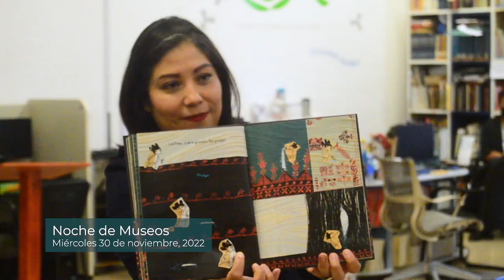Noche de Museos Noviembre: Pasarela de Palestina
En la pasada NocheDeMuseos, el patio del MNCM se convirtió en el escenario para una pasarela de moda palestina, de la diseñadora de modas Rihab Daqawiya, en colaboración con la Delegación Especial de Palestina en México.
La Sala Intermedia y Comunicación Educativa se sumaron con la actividad “Palestina: historias a través de la aguja”, y la plática “El significado de la vestimenta palestina: una herencia cultural”, respectivamente.